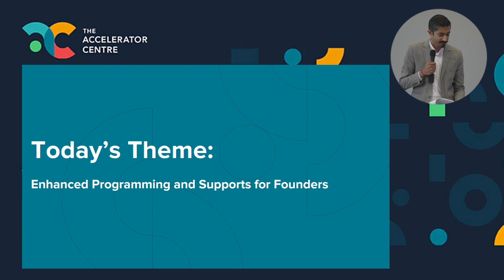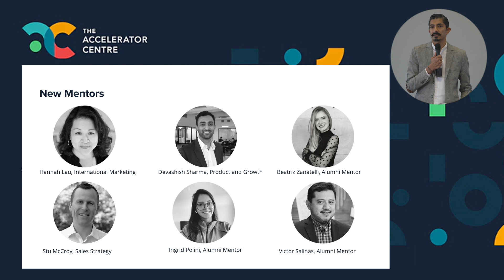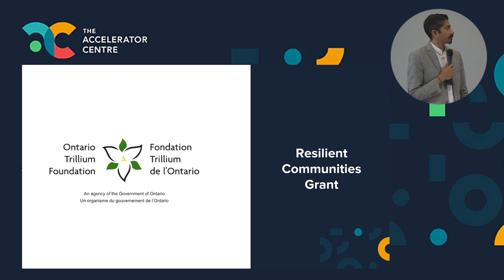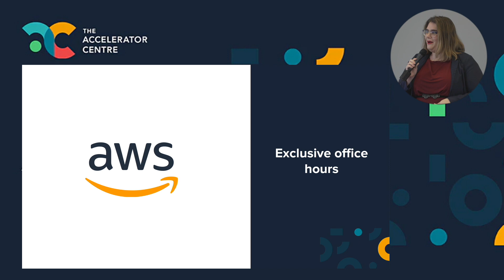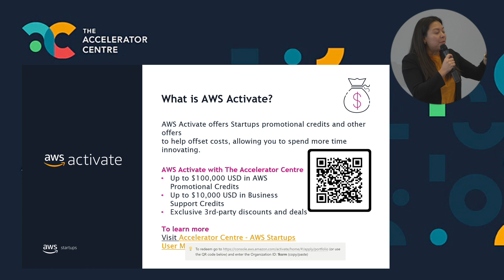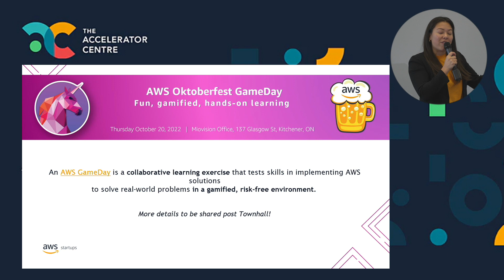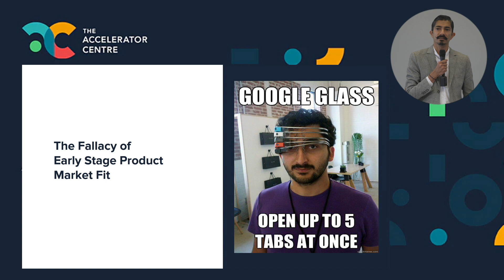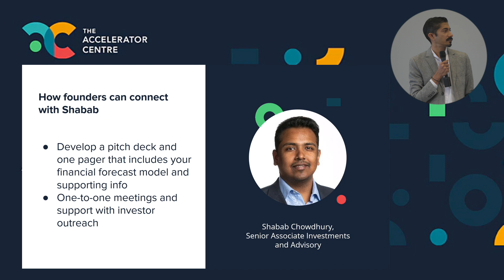AC TOWN HALL SEPTEMBER 2022 PROGRAM